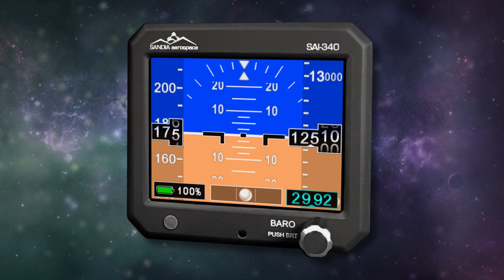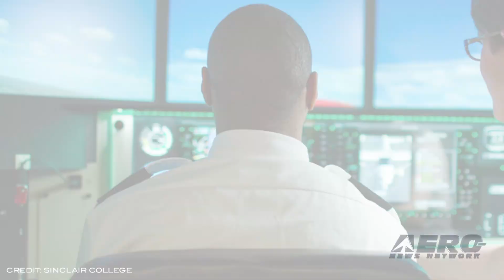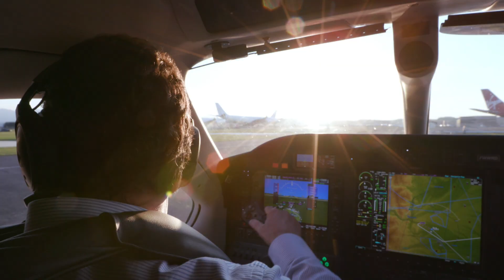Airborne 01.22.20: SpaceX Abort Test, Airport Attack, Airbus Vahana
Also: Production Airlander 10, Rhode Island AirShow, Sinclair Av Training Ctr, Dream Chaser

NASA and SpaceX completed a launch escape demonstration of the company's Crew Dragon spacecraft and Falcon 9 rocket Sunday. This was the final major flight test of the spacecraft before it begins carrying astronauts to the International Space Station under NASA's Commercial Crew Program. The launch escape test began at 10:30 a.m. EST with liftoff from KSC’s Launch Complex 39A. As part of the test, SpaceX configured Crew Dragon to trigger a launch escape about 1.5 minutes after liftoff. All major functions were executed, including separation, engine firings, parachute deployment and landing. Crew Dragon splashed down at 10:38 a.m. just off the Florida coast in the Atlantic Ocean. Green Township in Sussex County, NJ plans to close an airport it purchased nearly 20 years ago and will consider options for redeveloping the site. Trinca Airport (13N) was first opened 81-years ago, according to a report from the Associated Press. It is slated to close on September 1. The airport, for which the township paid $2.28 million 18 years ago, consists of a single grass runway. There are no fees for pilots to use the field, but Mayor Margaret Phillips said the township has annual costs of about $15,000 to maintain the airport and pay a part-time airport manager. Nearly four years after the Vahana concept was sketched on a napkin, the flagship program that launched the urban air mobility initiative at Airbus has come to a close. Vahana’s key learnings are now providing Airbus Urban Mobility with invaluable insight on the design of its future urban air vehicle. The final page of the Vahana story was written at the Pendleton UAS Range in Oregon, where Vahana took its final test flight. All this -- and MORE in today's episode of Airborne!!!

Airborne 01.22.20 is chock full of info in this Daily News Episode, Wednesday, January 22nd, 2020... Presented by Aero-TV veteran videographer and Airborne Host Sophie Hurlock. Sophie is supported by ANN Chief Videographer Nathan Cremisino, as well as ANN CEO/Editor-In-Chief Jim Campbell. This episode covers:

NASA, SpaceX Complete Final Major Flight Test Of Crew Spacecraft
New Jersey Township To Close Airport
Airbus eVTOL Vahana Program Has Come To An End
Hybrid Air Vehicles Reveals Production Airlander 10
Dates Changed For Rhode Island Air Show
Sinclair Community College Developing Aviation Training Center
Sierra Nevada Corp Targets Dream Chaser Launch In 2021